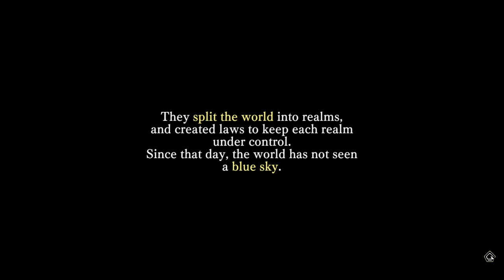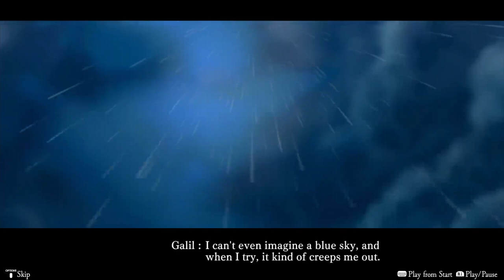The Alliance Alive HD Remastered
I do streams, Interviews, video games and anime reviews. Mailing address: Michael Torres, 1617 3rd Ave 286999, NY, NY 10128.